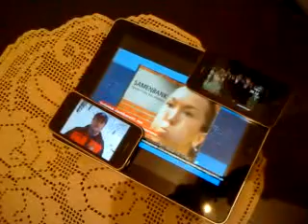Iskon.TV Player radi kao beba na svim iUređajima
Radi bez problema istovremeno na 3 uređaja, naravno plus TV u dnevnom boravku :)